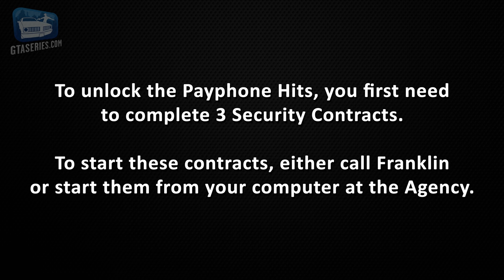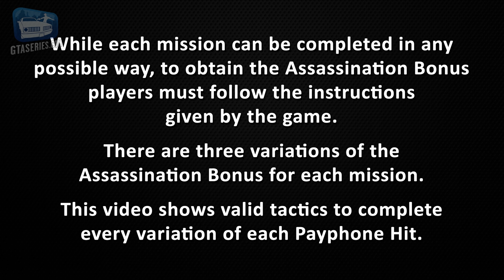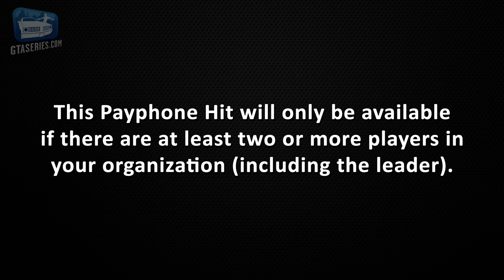GTA Online - All Payphone Hits & Assassination Bonuses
GTA Online: The Contract - How to Unlock and Complete All 8 Payphone Hit Missions and Assassination Bonus Guide \ Walkthrough in 4K at 60 FPS

0:00 Introduction
5:00 The Popstar #1 (Chase the target using a Police Car)
8:10 The Popstar #2 (Destroy target's car using a Truck Cab)
11:59 The Popstar #3 (Driveby in a Vagos Lowrider)
14:15 The CEO #1 (Shoot the bulldozer with a scoped rifle)
18:12 The CEO #2 (Shoot the cargo container with a scoped rifle)
20:42 The CEO #3 (Shoot the gas tank with a scoped rifle)
23:18 The Cofounder #1 (Set the car on fire)
25:56 The Cofounder #2 (Rig the car with explosive)
30:08 The Cofounder #3 (Shoot the engine with a scoped rifle)
32:38 The Judge #1 (Run over the target with a golf caddy)
36:09 The Judge #2 (Use Remote Bomb on the 3rd hole)
40:08 The Judge #2 (Use Remote Bomb on the 6th hole)
40:40 The Judge #3 (Kill the target with a golf club)
42:50 The Tech Entrepreneur #1 (Taxi - Gas station explosion)
46:10 The Tech Entrepreneur #2 (Taxi - Crusher at scrapyard)
48:01 The Tech Entrepreneur #3 (Drown the target)
49:48 The Trolls #1 (Kill all targets within 7 minutes)
52:21 The Trolls #2 (Kill all targets with a headshot)
54:47 The Trolls #3 (Run the targets over with a vehicle)
57:01 The Dealers #1 (Kill at the same time using explosives)
59:57 The Dealers #2 (Kill at the same time using silenced pistol)
1:02:01 The Dealers #3 (Kill at the same time using scoped rifle)
1:05:00 The Hitmen #1 (Driveby using a Micro SMG)
1:07:30 The Hitmen #2 (Use throwable explosives)
1:10:00 The Hitmen #3 (Kill all targets at their destination)

ABOUT US